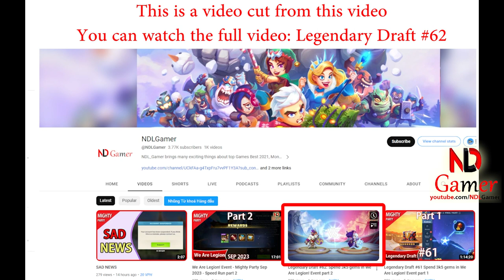The battle is fraught with tension